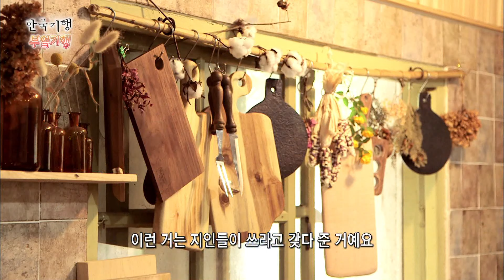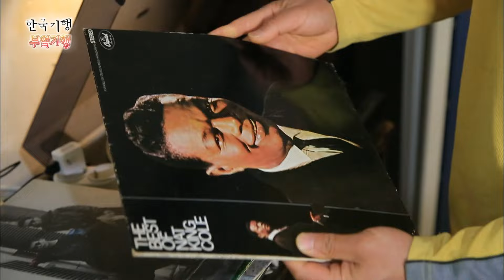[Full] 한국기행 - 부엌기행 제3부 냉장고야 미안해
아내가 부르면 어디든 달려가고 아내의 부탁은 언제나 일 순위.
그러나 항상 2% 부족한 완성도에
오늘도 남편이 만든 도마는 아내 손에서 갈 곳을 잃었다.

“두더지 군이 더덕 다 먹은 거 아냐?”
“하나는 남겨 놨겠지. 근데 두더지 양식을 우리가 먹는 거 일수도 있어.”

냉장고를 가득 채워놓지 않고도
날마다 다르게 올라오는 집 주변 신선한 자연의 재료들로
매일 새로운 천국의 맛을 차려내는 아내.
방금 따온 찔레로 만든 소스를 곁들인 호밀빵에
남편이 준비한 향긋한 박하차를 마시는 햇살 가득한 오후.
자연 그대로를 식탁 위에 차리는 부부의 부엌에서
냉장고는 오늘도 찬밥 신세다.

평범한 부엌 옆 조그마한 비밀의 문을 열고 통로를 지나면
나타나는 신비한 공간.
한 여름에도 으스스하게 서늘하다는 동굴은
아내가 직접 담근 매실 진액도 저장하고 와인도 저장하는 천연냉장고.

“비닐하우스에 일하면 한겨울에도 땀이 나는데
일 마치고 여기 들어오면 여기가 최고의 피서지예요.”

전직 일식 요리사인 남편이 오랜만에 솜씨 발휘한다는 소식에
주변 이웃들은 한달음에 달려와
초밥 맛에 한 번, 동굴의 시원함에 두 번 매료되어 쉬이 떠나지 못한다.